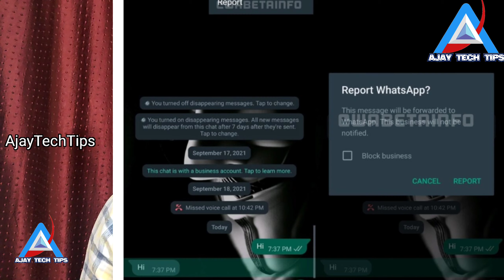നിങ്ങൾ കാത്തിരുന്ന ആ 3 Updates | Whatsapp New Update | Whatsapp Pay Cash Back | AjayTechTips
Whatsapp New Terms And Privacy Policy | Whatsapp ഇൽ നിന്നും 8ന്റെ പണി | AjayTechTips | Malayalam

How To Send Cash In Whatsapp ?
Whatsapp cash back offer
what is whatsapp cash back offer
how to get whatsapp cash back offer
message report
how to report unwanted message in whatsapp
how to report unwanted message
report unwanted message
how to report unwanted spam message
how to report unwanted forwarded message
whatsapp privacy new update
whatsapp privacy and policy new update malayalam
whatsapp privacy and policy new update
whatsapp privacy news update malayalam
whatsapp privacy news update
whatsapp privacy and policy news update malayalam
whatsapp privacy and policy news update
busines whatsapp

Vlog 516

YouTube.com/ajaytechtips

AjayTechTips.blogspot.com

techmalayalam
technology
technews
technews
malayalamtechnology
AjayTechTips
ajaytechtips
Ajay tech tips
tech Malayalam
newtechnology
YouTube.com/ajaytechtips
AjayTechTips.blogspot.com
Newtrickandtips.blogspot.in

About Me

I am A Network Engineer In Passionate With Technology, I Have More Than 20 + years in Technical Field, I Start My IT Career From 1997. I Completed My Career In MCSE, CCNA, CCNP, CEH , I Am A Cyber Security Engineer Also, And I Take Certificate  on Youtube (Youtube Certified Vlogger)  Now I Start My Vlogging to educate technology to People. In AjayTechTips Contains Technological Related Videos ... Tech News, Tech Updates, Unboxing Videos, Tech Reviews, I have Another Channel Named Ajay Vlogger It contains, Travel Vlogs, Reviews, Hotel Reviews, Film Reviews, Chat With Stars, Society Related, News,  etc